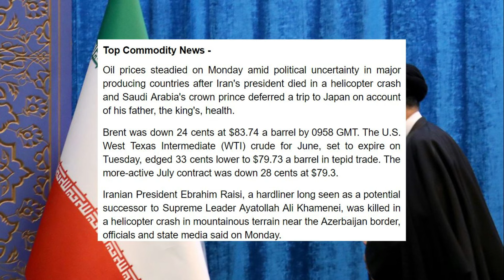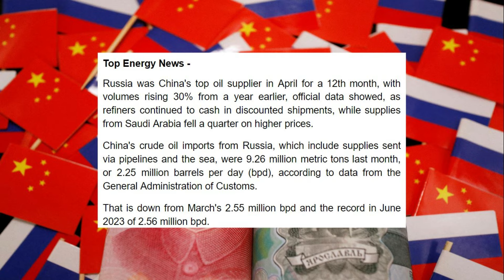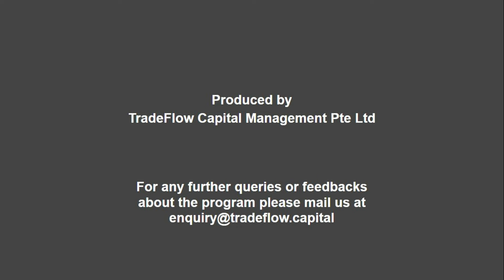Market Shifts: Iran Leadership Change, Russia Eases Gasoline Ban, and China's Commodity Surge!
- Oil little changed after death of Iran's president, Saudi king's ill health
- Russia to lift gasoline export ban

- China's imports of Australian coal rise to nearly 4-year high in April
- Russia is China's top oil supplier for a 12th month in April

- Iron ore climbs to 3-month high on prospects of improved property demand
- China's April aluminium imports jump 72.1% year-on-year

- China April soy imports from Brazil up 11.7% vs year earlier